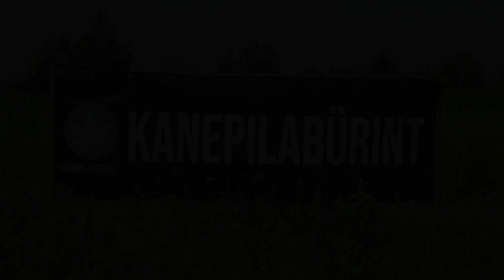Kanepi Valgusfestival 2019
Video esmakordselt toimunud Kanepi Valgusfestivalist Kanepi vallas Jõksi järve ääres.
Tegevust jätkus kogu perele ning muusikat igale maitsele. Üles astusid Singer Vinger, Bombillaz, Shanon, Küberünnak&Karmo ja Genka.

Festivali korraldasid Kanepi valla noortekeskused.

Toetajad: Kanepi vald, OÜ Saaretu, Exitmobiil OÜ, Kanepi Aiand, Kanepi Seltsimaja, Jaak Kõivu Kellamäe talu.

Video thumbnail: Anett Hallap @anetthal

Laul: Then I Go - Damma Beatz